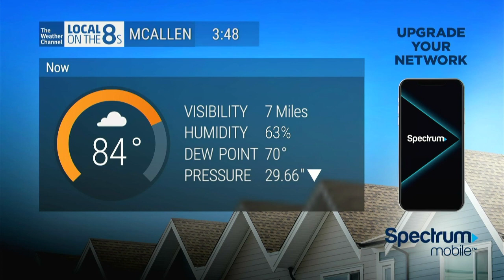TWC McAllen IntelliStar 2 XD Local on the 8s - Data Issues Continue 3/16/2021 3:48 PM CDT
Was going to try to catch a bug causing the I2 to stop narrating forecast data, but instead the I2 decided to stop showing the forecast data altogether. Funny how the glitches are camera shy.

Recorded 3/16/2021 at 3:48 PM central time.
Star: McAllen IntelliStar 2 XD
Cable Provider: Charter Spectrum

wxTV claims no ownership over any of the content within this video or the logos on the thumbnail. The broadcast, graphics, logos, audio and other content in this video are property of Weather Group Television, LLC.